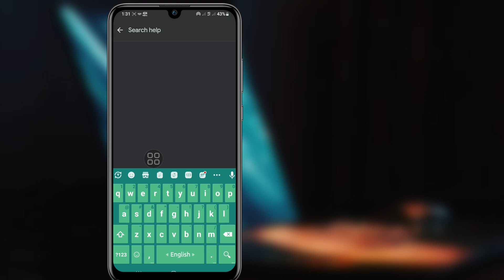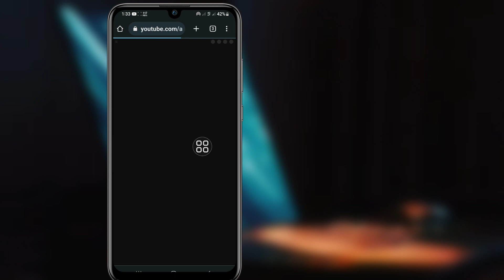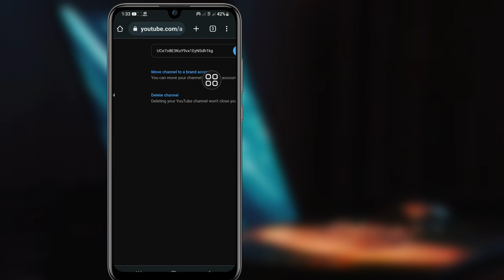How To Delete YouTube Channel Permanently (Update 2023) || Delete YouTube Channel On Mobile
Android School

How To Delete YouTube Channel Permanently (Android & ios)

In This Video I Will Show You How To Delete YouTube Channel Permanently On Mobile.
It’s Very Simple And Easy Method. Watch This Video and Learn How To Delete Your YouTube Channel

How To Delete YouTube Channel Permanently (Update 2023),
Delete YouTube Channel On Mobile,
How do I permanently delete my YouTube account,
How do I permanently delete YouTube channels from my phone,
How do I delete a deleted YouTube channel,
How long does it take to permanently delete a YouTube channel,